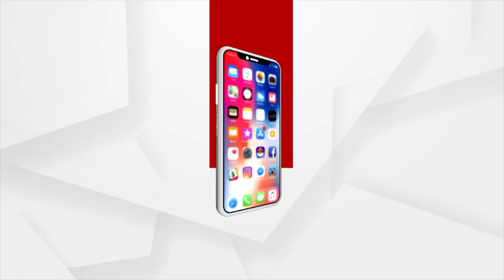Yeh Rishta Kya Kehlata hai Cast members Celebrate Ganesh Chaturthi